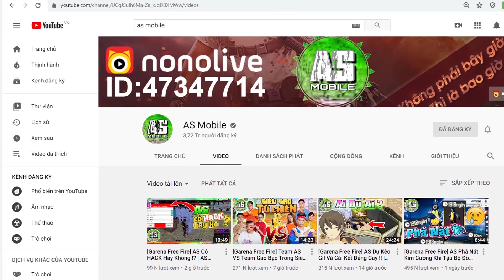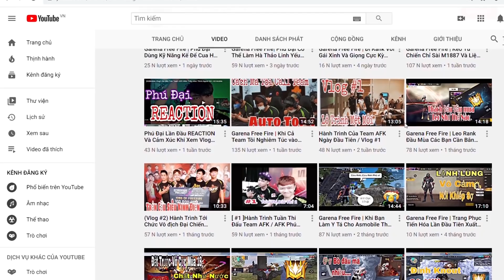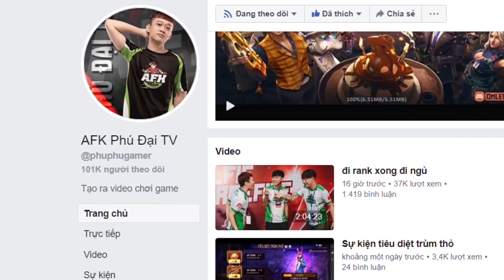CHÀNG TRAI "ĐÀO HOA" PHÚ ĐẠI CỦA AFK | TOP 10 SỰ THẬT THÚ VỊ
Đội trưởng của AFK sẽ có những bí mật gì sau khuôn mặt đầy cute đây?